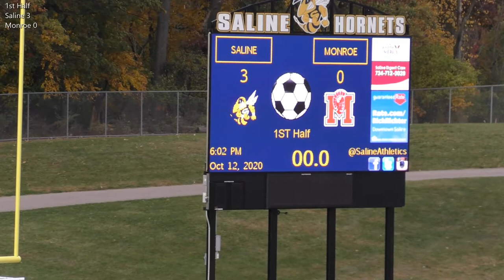2020-10-12 JV Saline 6 vs Monroe 0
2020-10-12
JV Soccer
Saline 6 vs Monroe 0

Goal Sequences
1st Half
5:14 - Saline, 13 Noah Lepore from 3 Marko Karac
18:38 - Saline, 3 Marko Karac from 11 Isaac Torres
32:12 - Saline, 1 Jordan Ceperov from 14 Michael Bryant
2nd Half
48:43 - Saline, 2 Miroslav Karac from 5 Jason Radojevic
50:12 - Saline, 2 Miroslav Karac
51:42 - Saline, 5 Jason Radojevic from 23 Anthony Gentile